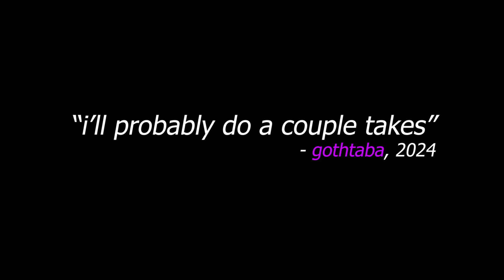VRChat Bloopers: Sniping with Gothtaba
I had a lot of fun making my last video, so here's some behind the scenes footage and outtakes that didn't make the final cut ^-^

Model by @FemSee, avatar by @stealballsrun (follow them both on Twitter!)

And go watch the finished result!